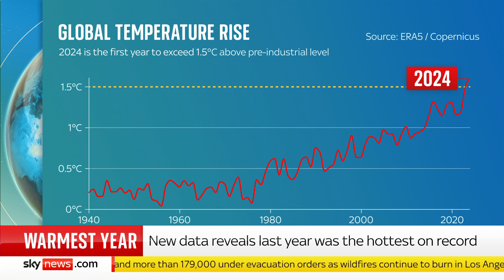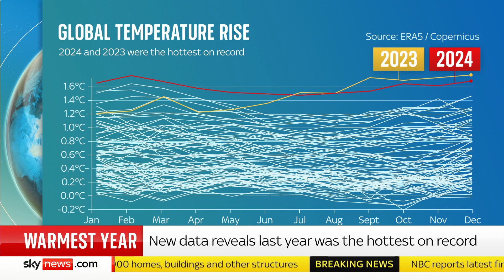2024 becomes first year to pass 1.5C global warming threshold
Last year was the warmest on record, the first to breach a symbolic threshold, and brought with it deadly impacts like flooding and drought, scientists have said.

Countries agreed in the landmark Paris Agreement to limit warming ideally to 1.5C, because after that the impacts would be much more dangerous.

As extreme weather hits California and around the world, Sky News climate reporter Victoria Seabrook explains why having such a warm year is so concerning – and why there’s still plenty that can be done to stop it from getting worse.